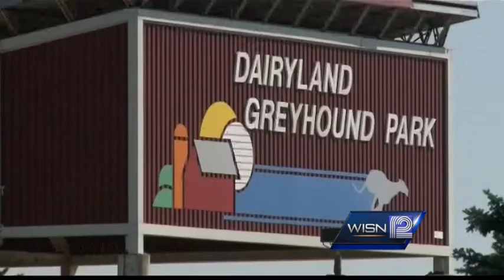New details to be released on proposed Kenosha casino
Press conference to be held on Thursday at Dairyland Greyhound park in Kenosha.